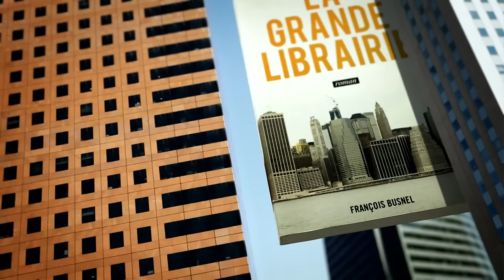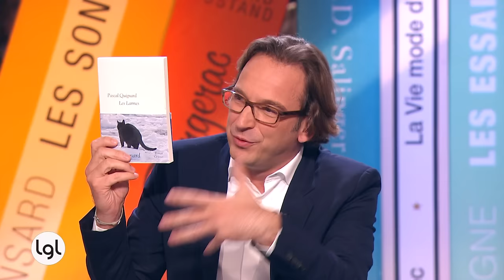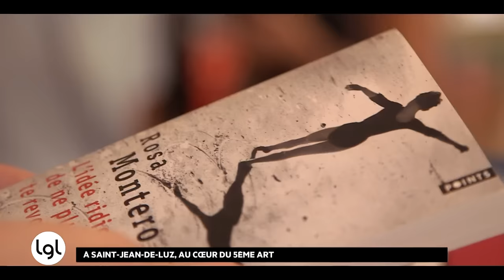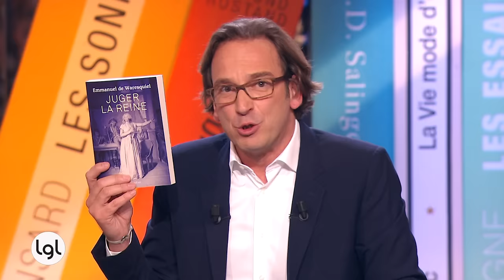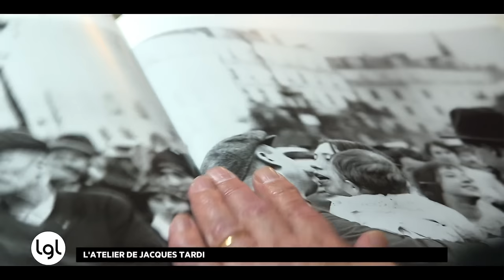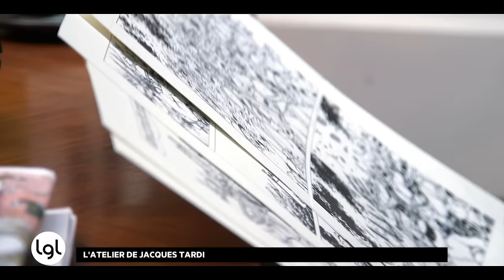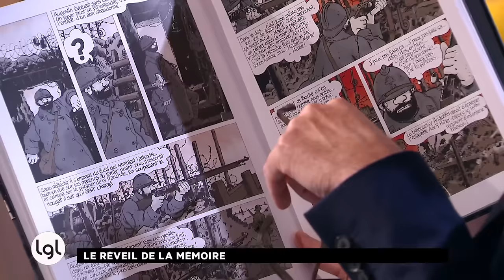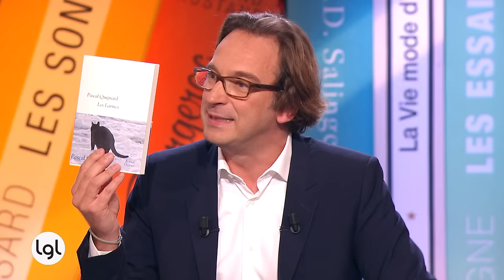Jeudi 10 novembre 2016 - INTEGRALE - Elisabeth Badinter, Pascal Quignard, Jacques Tardi...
François Busnel reçoit :
Elisabeth Badinter, Le pouvoir au féminin
Pascal Quignard, Les larmes
Stéphane Audeguy, Histoire du lion Personne
Emmanuel de Waresquiel, Juger la reine
Antoine Rault, La danse des vivants
Jacques Tardi, Le dernier assaut